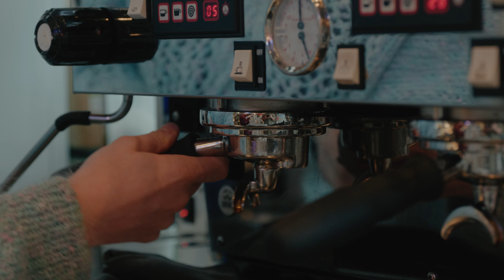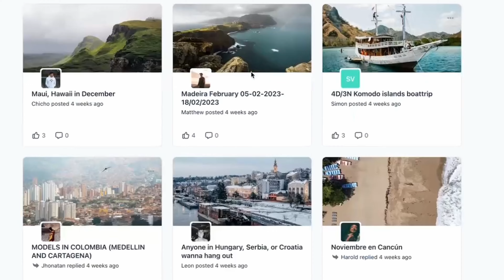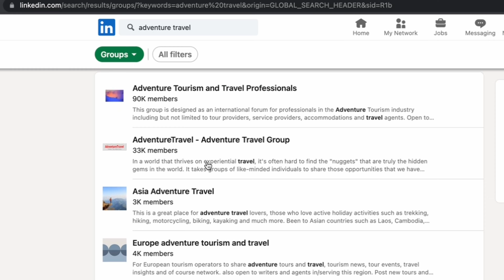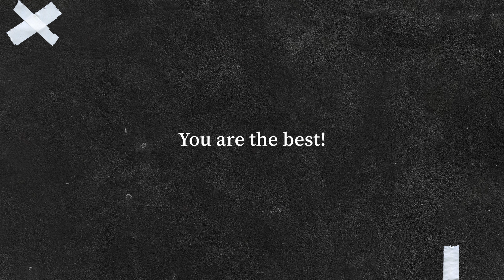Wanna Grow Your Filmmaker Community? Do This!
From my experience, filmmaking can often be a very lonely journey and that kills creativity. That's why I would love to give you a few tips on how to grow your creative community that worked for me in the past years.

Chapters:
0:00 Intro
0:55 The Problem
1:34 My Experience
2:43 Define your Tribe
3:23 Keep this in mind
3:55 Filmspace
4:40 Best way to connect
5:51 Local and Abroad
6:40 Online Groups
7:10 Take it offline
8:28 Keep connecting and learning